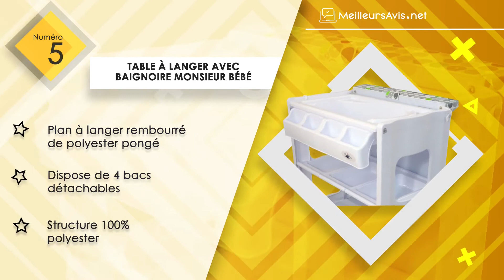🎁 MEILLEURE TABLE À LANGER AVEC BAIGNOIRE - NOËL 2022 (Comparatif & Guide d'achat)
⭐️ Table à langer avec baignoire Roba 1253
⭐️ Table à langer avec baignoire ‎COSTWAY
⭐️ Table à langer avec baignoire Chicco Cuddle & Bubble
⭐️ Table à langer avec baignoire Safety 1st
⭐️ Table à langer avec baignoire Monsieur Bébé